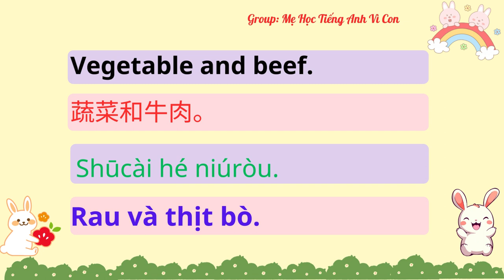Bài 12: Toast and bacon.|吐司和培根